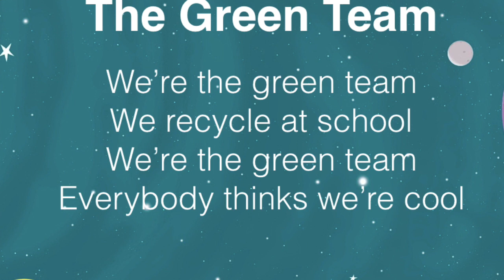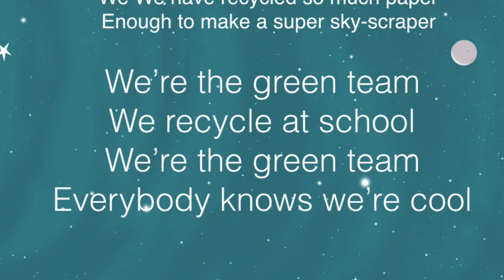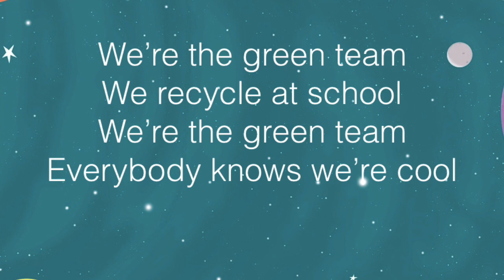The Green Team 2020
This is a song that was written by Ms. Hoffman's 4th grade class at Lakewood Elementary School